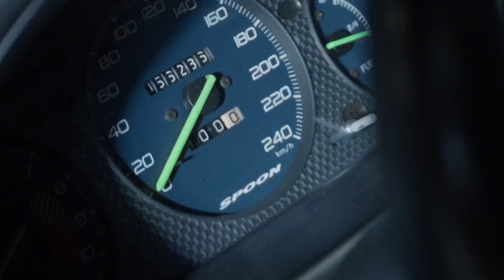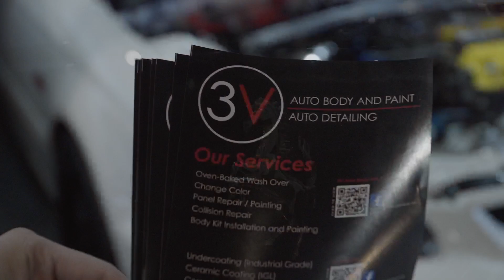3V Auto Body & Paint | Trans Sport Show 2023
3V Auto Body & Paint
Address: Apo Street Calmar Homes Phase 6-A, 4301, Lucena City, Philippines